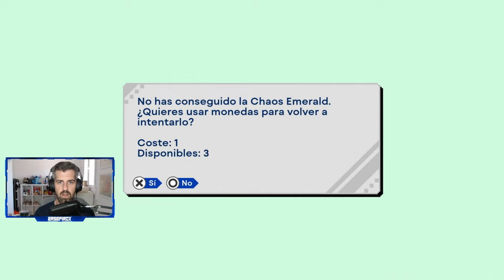Spring Yard y Labyrinth zone - #2 - Sonic Origins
Spring Yard y Labyrinth Zone
Sonic Origins